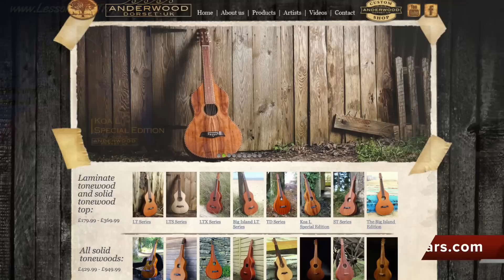Podcast #7 - with Barney Kenny of The Dustbowl Children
This week my guest is the U.K. based Weissenborn player Barney Kenny.

Barney takes what is normally a quiet mellow instrument, and puts it right at the forefront of his rock band “The Dustbowl Children”. Adding overdrive, wha-pedal, and other effects he is redefining the sound of the traditional Weissenborn style hollow neck guitar.

In this interview I wanted to get his fresh perspective of not only Weissenborn and lap slide style playing, but also his take on the music industry, and the highs and lows of being in an up-and-coming Rock Band in the U.K.

I’ll also being playing tracks of their newly released EP called “Hollow Lands”.